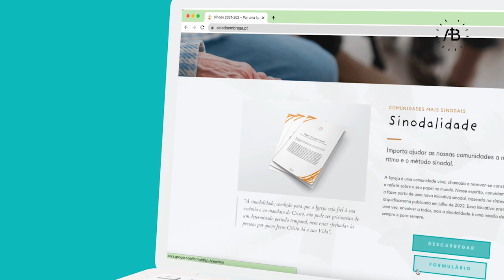II Assembleia Sinodal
Aqui, na Arquidiocese de Braga, queremos prosseguir com o caminho sinodal. Queremos juntos ser uma Igreja sinodal samaritana.   Convido-vos a visitar o o site sinodoemabraga.pt e a participar na II Assembleia Sinodal, no dia 16 de setembro. [D. José Cordeiro]